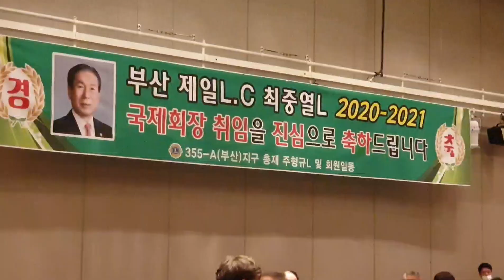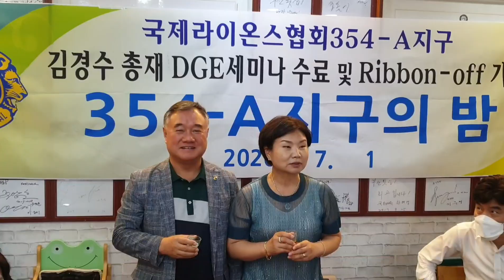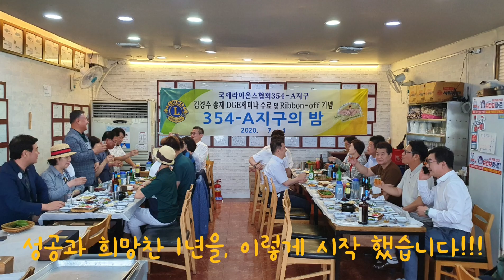[kobo jeong] 354-A지구 김경수총재님 가버너스쿨 수료식.District 354-A Governor Kim Kyung-soo's Governor School C.C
2020년 7월 1일.
 354-A지구 김경수총재님의 가버너스쿨 수료식이
부산 롯데호텔에서 있었습니다.
축하 사절단이 아침 7시에
지구 본부에서 같이 출발해서,
김경수총재님의 총재 리본 떼기 행사에 참석해서 축하드렸습니다.!!!
김경수총재님 축하드립니다~^^
#354-A지구#김경수총재님# 가버너스쿨 수료식#총재리본떼기#덕우클럽#라이온스#폭포동주민#kobo jeong#District 354-A#Governor Kim Kyung-soo's Governor School#Completion Ceremony#Duckwoo Club Lions resident of pokpodong